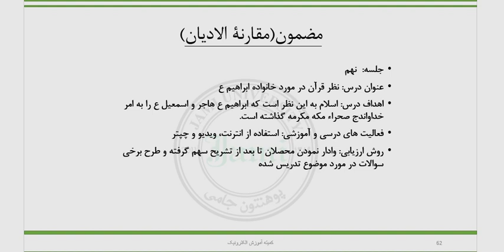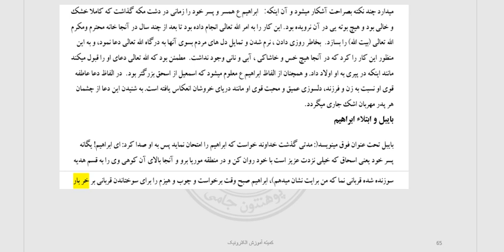جلسه نهم مقارنه ادیان حنیف